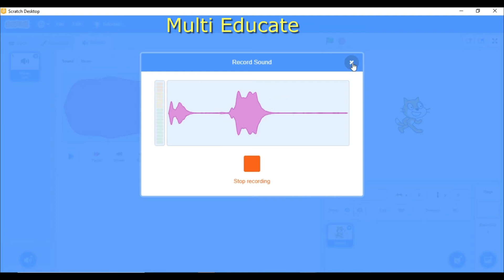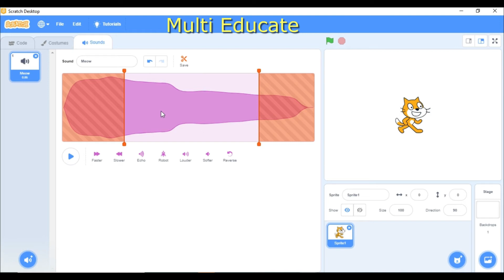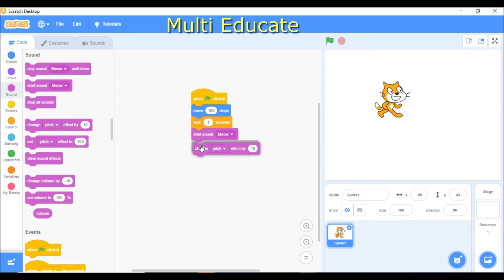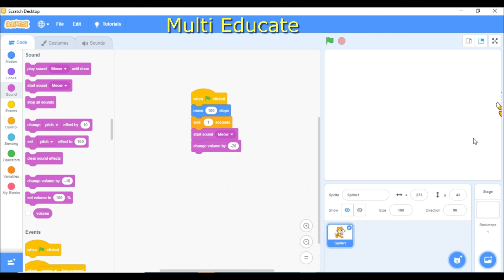Sound Blocks in Scratch in Tamil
scratch. learning program in a simple way